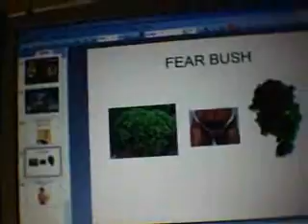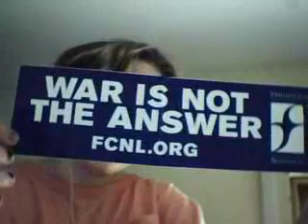rant/blog 1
this is my 2nd youtube video, its a blog/rant thingy mo blobber